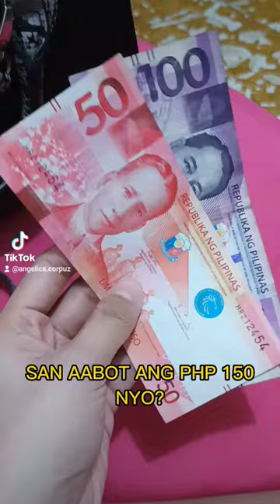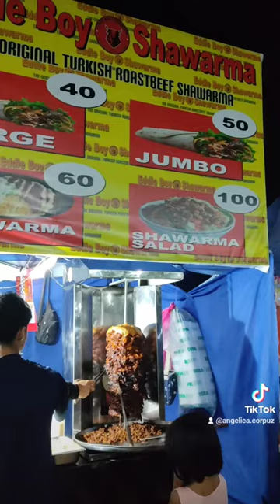Food Trip Vlog | SJDM, Bulacan